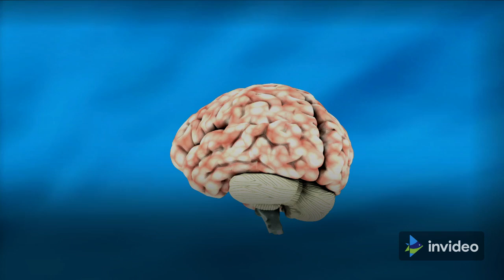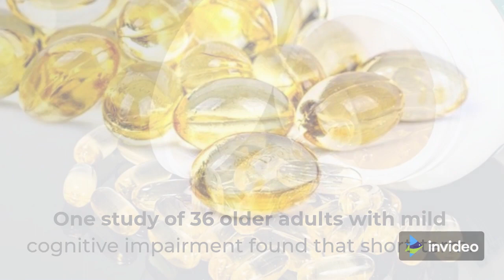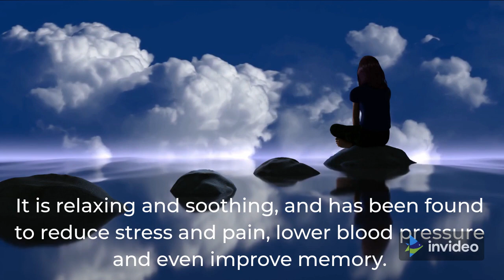Natural Ways to Improve Your Memory